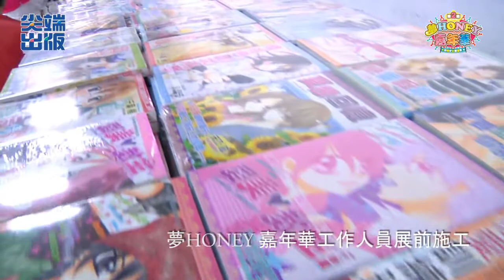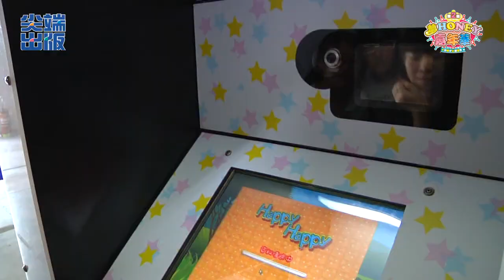2011夢哈尼嘉年華